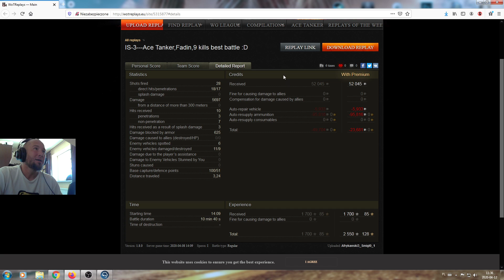Pokaż co potrafisz #1430 ► IS-3 na TOPie wymiata :)